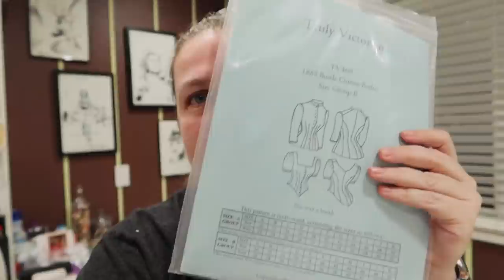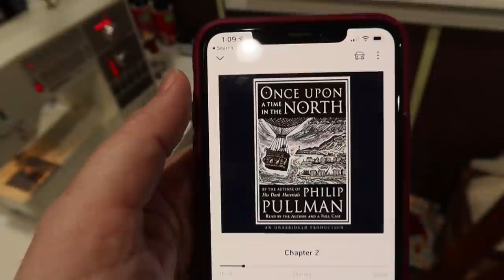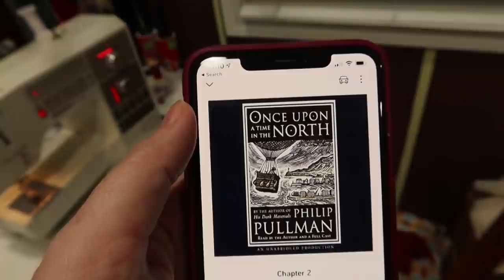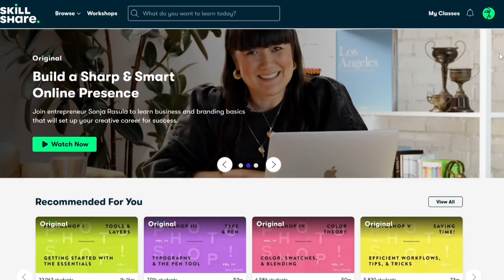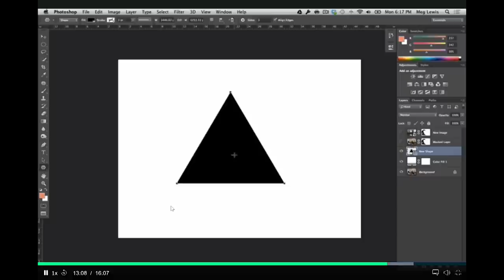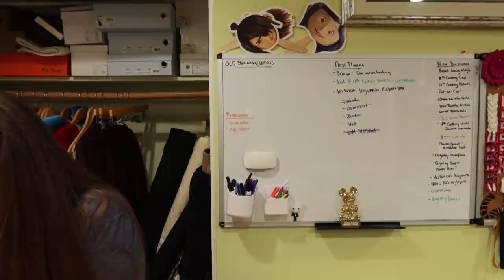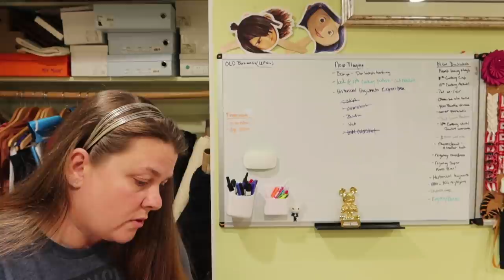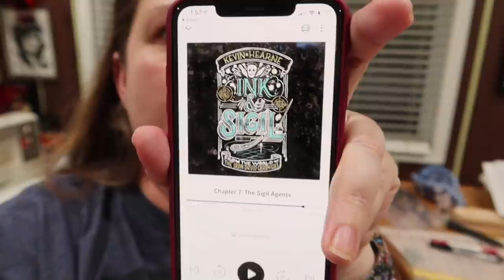Getting the Mock-up Sorted, Bodice Fabric Prep & Piping || Historical Hogwarts Express Bustle Dress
Hello Friends!
This week, I figured out my sleeves, got all of my fabric cut out and prepped for sewing, including flat lining, and figured out my piping! All in all a very successful week on the Historical Hogwarts Express Bustle Dress Project!

People and Things Mentioned:

Watson Pattern: Truly Victorian TV466

World's smallest scissors

Amazon Store Page - (has books, sewing stuff, and filming equipment)

There are a bunch in my store (sizes are all separate, roll over them to see size)

Links!

Noelle Paduan
117 Bernal Road
Ste 70-140